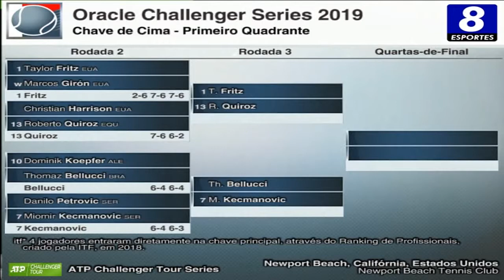Thomaz Bellucci: vs Gastão Elias (R1) e Dominik Koepfer (R2) - Newport Beach 2019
Evento: ORACLE CHALLENGER SERIES NEWPORT BEACH 2019
Local: NEWPORT BEACH TENNIS CLUB
Jogos: THOMAZ BELLUCCI (BRA) v GASTÃO ELIAS (POR) - Rodada 1 / THOMAZ BELLUCCI (BRA) v 10 DOMINIK KOEPFER (ALE) - Rodada 2
Datas: 21/JANEIRO/2019 (Dia 1) E 22/JANEIRO/2019 (Dia 2)
IMAGENS